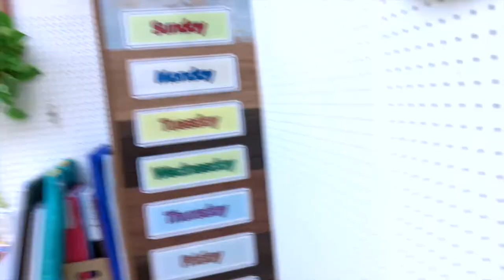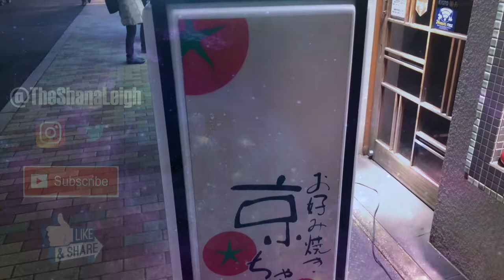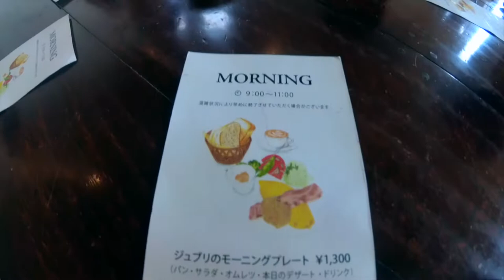Teaching, Birthdays, Food, & Snow | Life in Japan | Random Japan Vlog XXII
This video is about every day life in Japan as a gaijin with my Japanimals-- from snow, to teaching, to birthdays, to food. We have to all in this vlog!

Follow the official Japanimals Crew

Charlotte (Instagram) @faye_soleil
Mayuko (Instagram) @mayuukooooooo
April: (Instagram) @aei7787
Yorie: (Instagram) @yoreeet
Hiroko: (Instagram) @hrkfotografs
Junpei: (sorry, no social media)